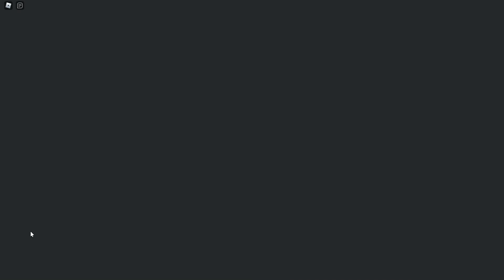Roblox Creatures of Sonaria / Criaturas de Sonaria (CLXVI)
Hushike part/parte I.